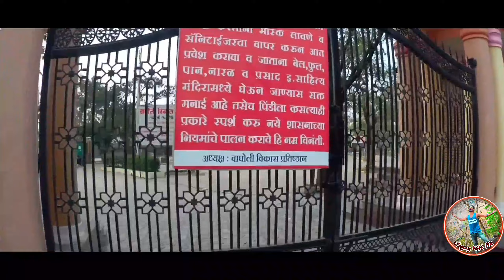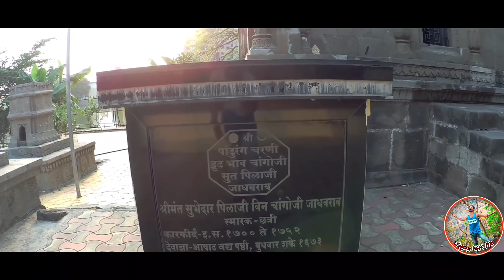Wagheshwar Temple|| Pune 2023|| shiv temple...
Amar singh Instagram

@Short feed
@You Tube search
@Channel pages